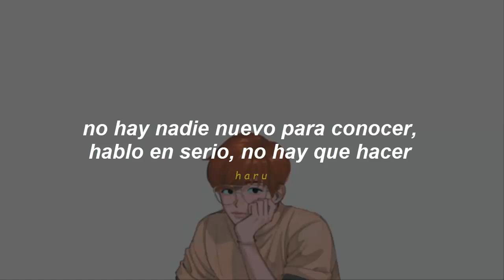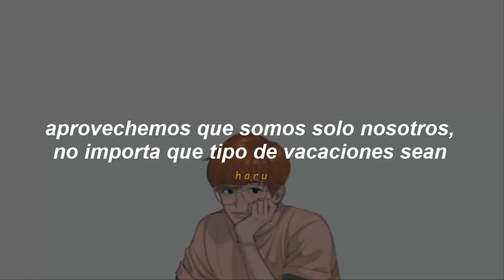KIM WOOSEOK • Holiday // sub español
ＢＩＥＮＶＥＮＩＤＯ

//Siguenos//